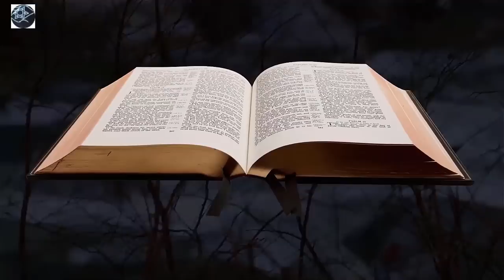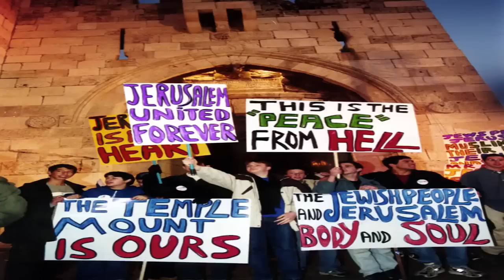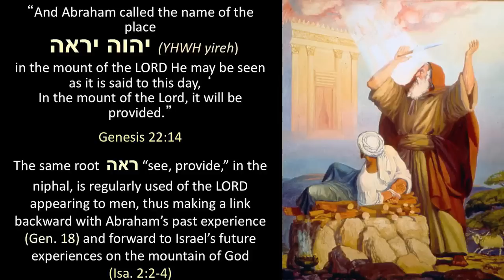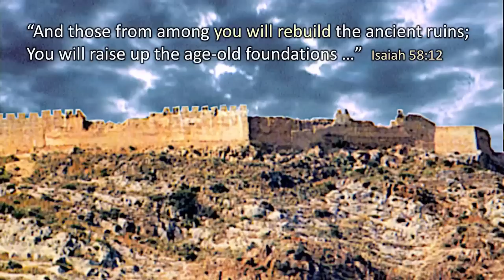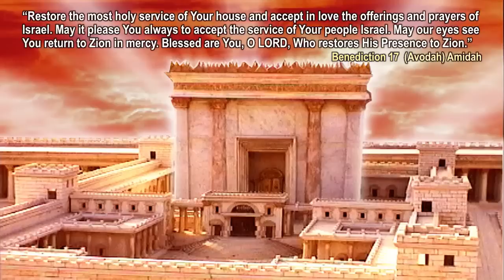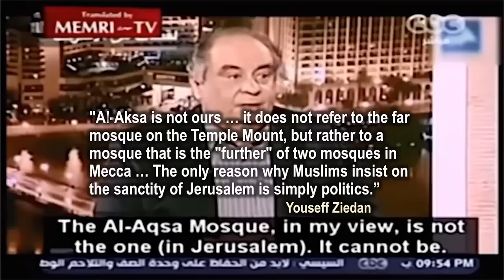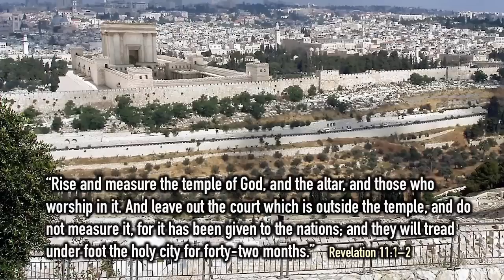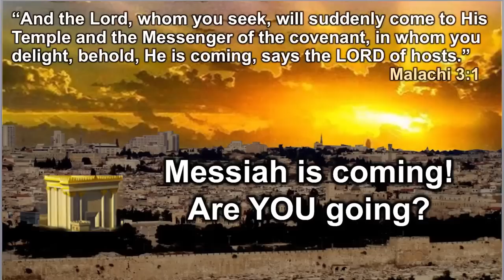Rebuilding the Jewish Temple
Randall Price